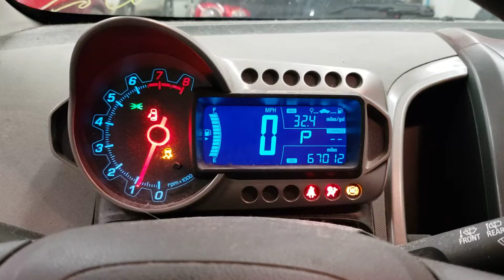FOR SALE - 20L1303 - 2015 CHEVY SONIC - 1.8L ENGINE